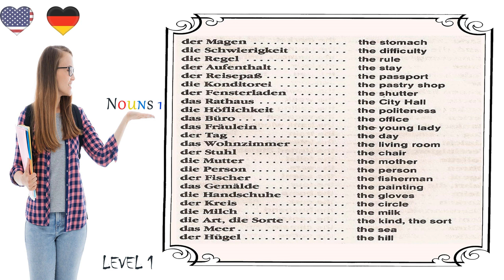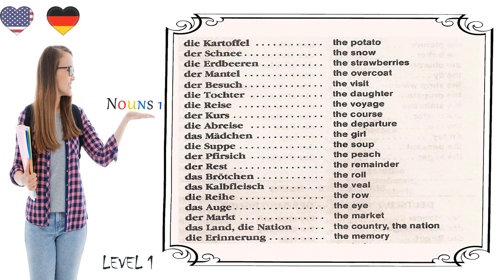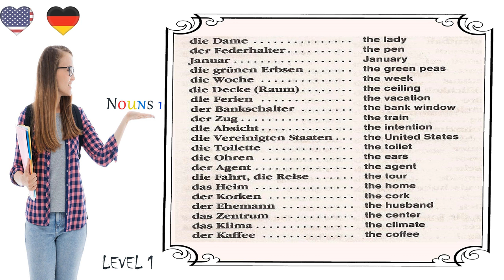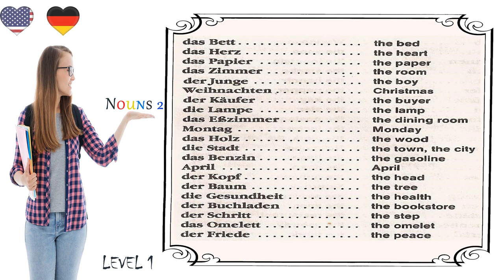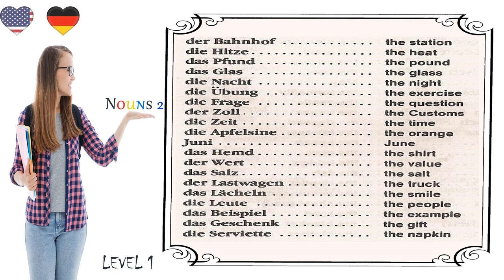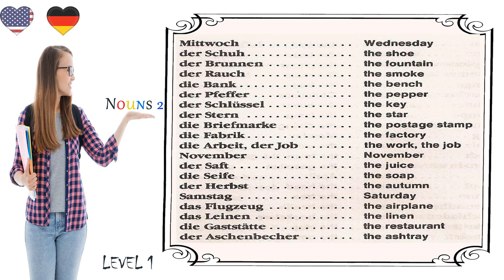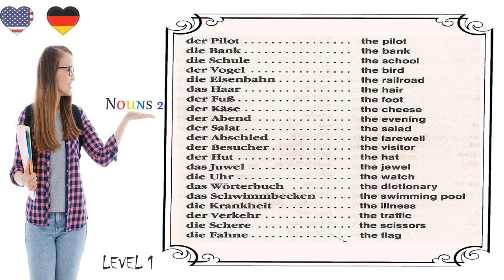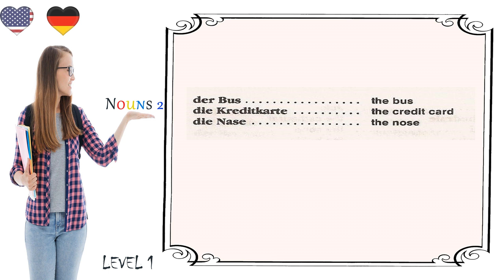Vocab of Nouns 2 🇩🇪German/English🇺🇲 Level 🌎1